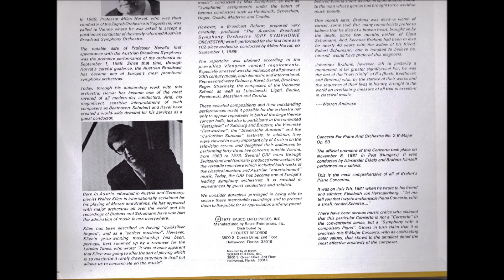Brahms Pianoconcerto No2 1movB +after3:25 2mov Walter Klien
Brahms Pianoconcerto No2 Walter Klien  1movB and 2mov